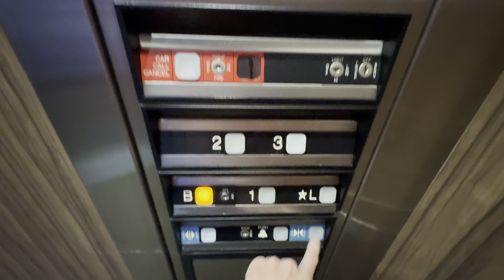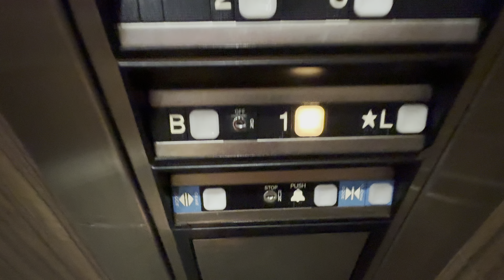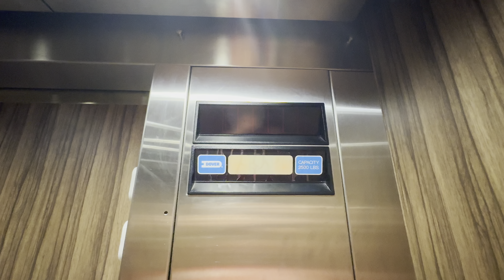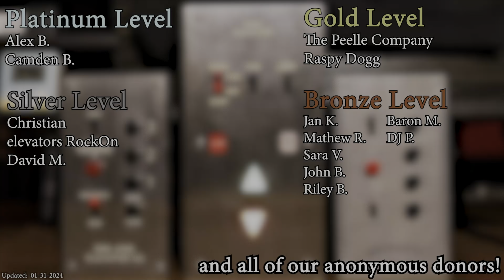VERY early Dover Impulse Elevator at the Holiday Inn Express Blowing Rock NC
(February 2024)  This hotel has been completely remodeled to where it looks brand new inside.  These elevators are the only indicator of the true age of the building.

Support elevaTOURS!